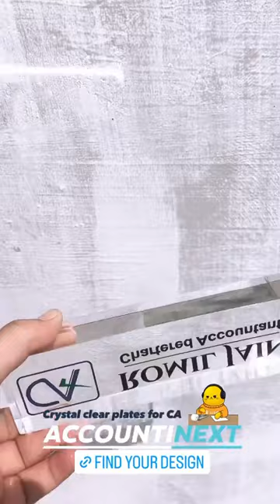OOCLAS Chartered Accountant Name Plate, Custom Nameplates